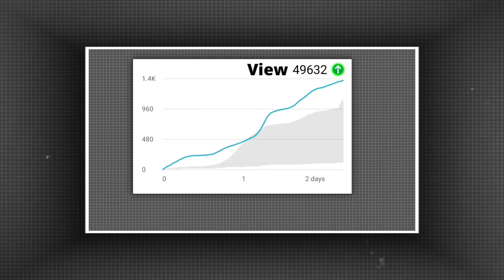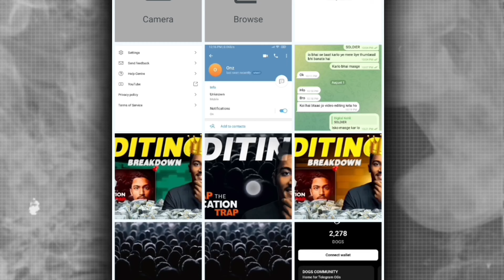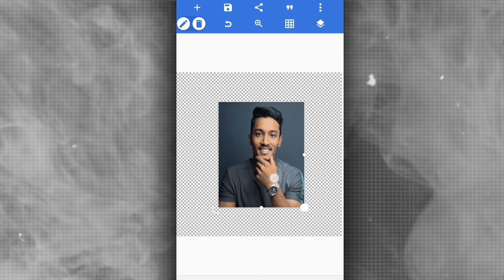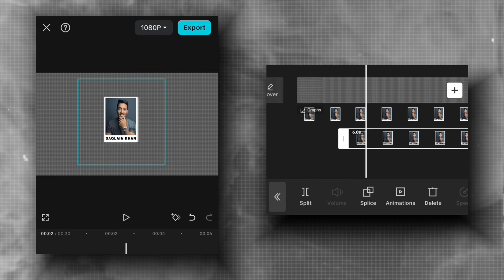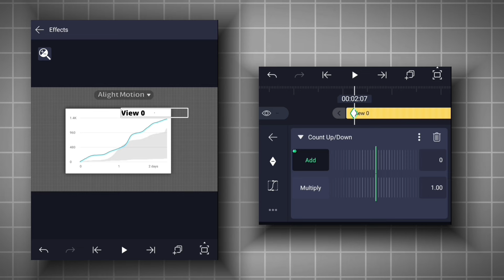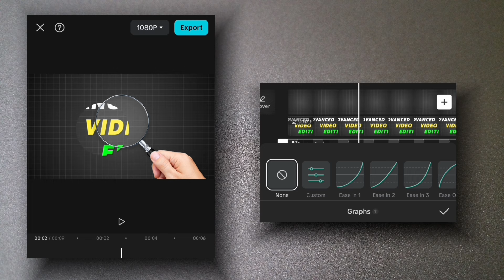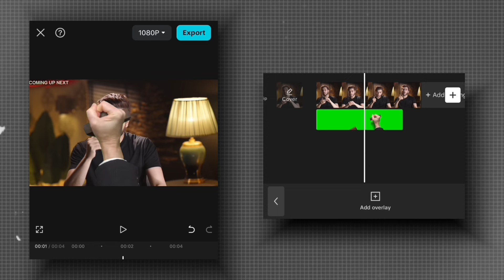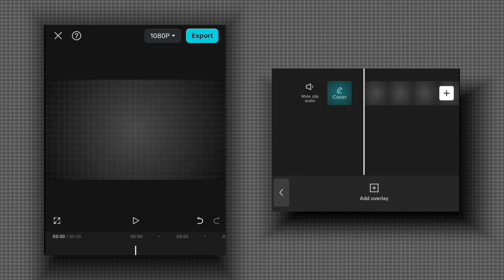Mobile 𝗩𝗶𝗱𝗲𝗼 𝗘𝗱𝗶𝘁𝗶𝗻𝗴 like a 𝗣𝗿𝗼 🔥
Disclemer ◇◎
How to edit like a pro

video Editing coures
Mobile video editing tutorial
Mobile video editing course in hindi
Mobile video editing course capcut
Pro video editing in mobile capcut
Capcut Video editing
Capcut video editing tutorial in mobile
Capcut video editing trending reels
Capcut video editing Instagram reels
Basic to pro editing
Basic to pro editing in mobile
Basic to advance editing
Basic to advance editing course in mobile
video editing basic to advance in mobile
How to edit in mobile

Chapter :-

00:00 Intro
00:54 Unique Paper Unfold Animation
01:48 Photo Sine effect
04:02 View Counting Animation
05:19 Lense Animation
06:44 Stamp Animation
07:42 Video Marge Technique
08:20 Corner Round Technique